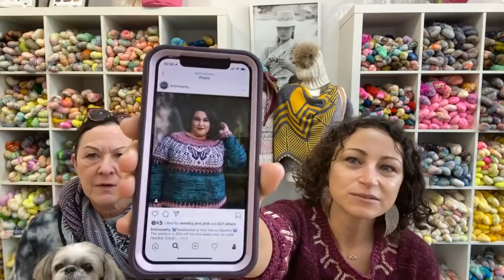Do Ewe Knit Podcast 59